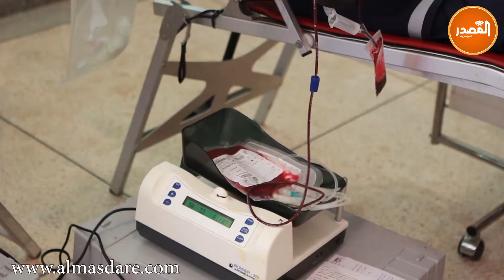في بادرة طيبة تلاميذ بمدينة العيون يتبرعون بدمائهم لضحايا حوادث